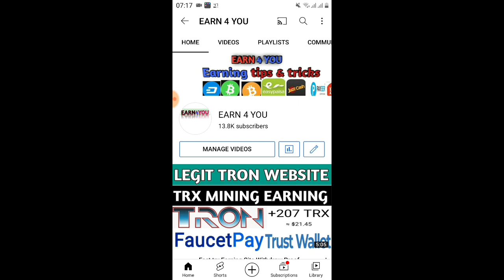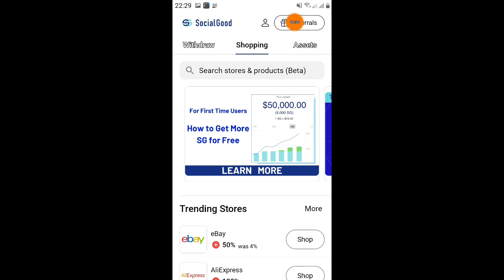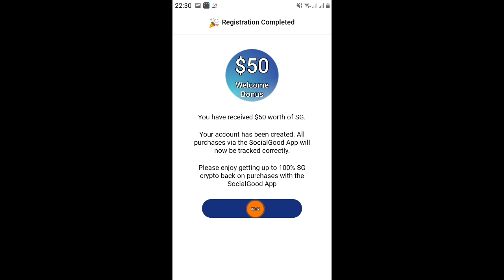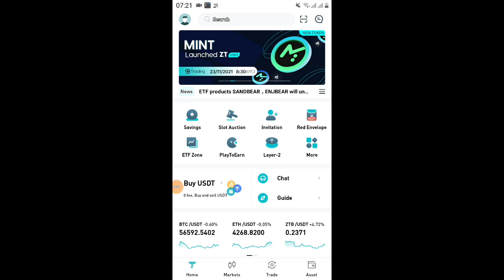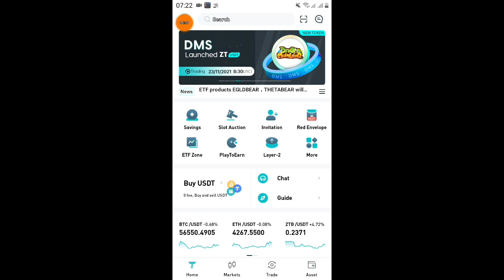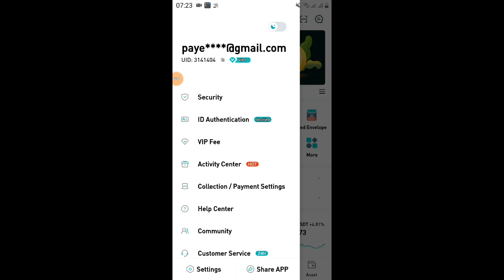50$ instant receive ||socialgood App Airdrop||zt exchange airdrop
Exchanges links

my telegram group name    Earn 4 you

zt global exchanger airdrop,airdrop zt global,zt global exchanger new airdrop,airdrop đăng ký sàn zt